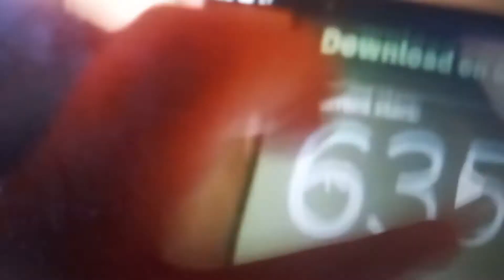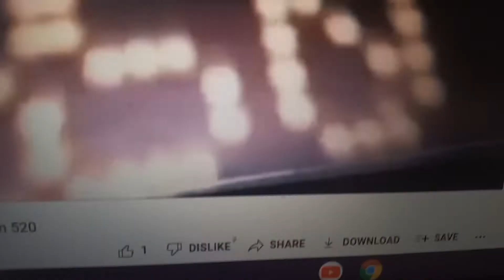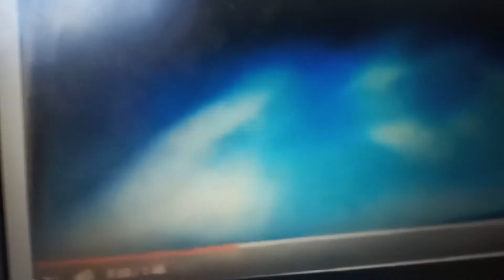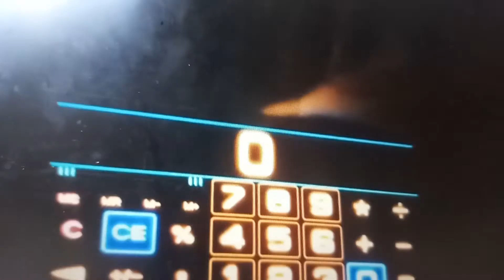Challenge Countdown from 680